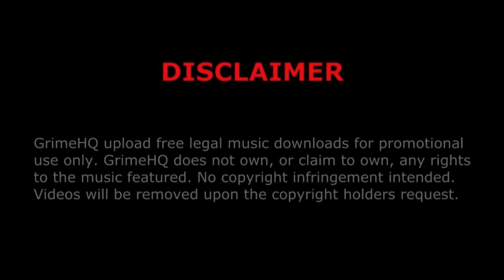Manga - Sail away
Title: Sail away
Artist: Manga
Mixtape: Three Hundred & Sixty
Track: 14/17